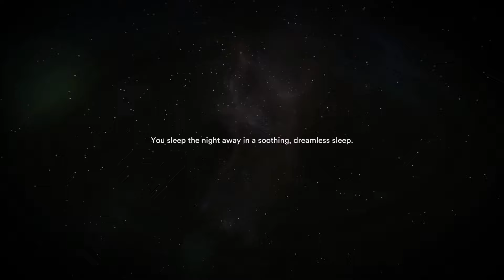Starsand - Gameplay Season 1 Part 11 - Survived the Night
Survived the Night :)